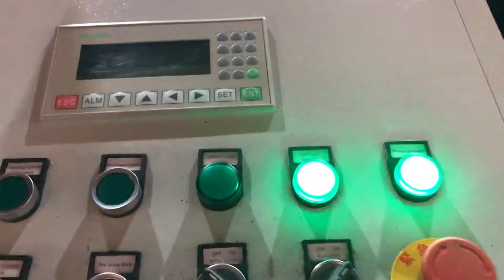iron powder briquette making machine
iron powder briquette machine Lithuania, iron powder briquette Mali, Alibaba.com offers 3,358 iron powder briquette machine products. About 82% of these are Briquette Machines, 9% are Energy Saving Equipment, and 0% are Biomass Briquette Machines. A wide variety of iron powder briquette machine options are available to you, Iron Powder Briquette Machine Belgium, Iron Powder Uruguay, 2019, 3, 28Iron Powder Briquette Machine. Iron powder briquette machine can be used for pressing iron concentrate powder into briquettes in magnetic separation lines, and the finished product of iron powder briquetting machine is easy to transport and smelt. Iron powder briquette machine can also be used to recover and reuse tailings, so it is a very widely used mineral powder ball making equipment. Mineral Powder France, iron Powder Briquettes Making New Zealand, Mineral Powder, iron Powder Briquettes Making Machine Price, Find Complete Details about Mineral Powder, iron Powder Briquettes Making Machine Price,Briquettes Making Machine,Iron Powder Briquettes Making Machine Price,Mineral Powder Briquettes Making Machine from Brick Making Machinery Supplier or Manufacturer, Zhengzhou Hengxing Heavy Equipment Co., Ltd. Iron Powder Briquetting Machine Austria, briquette Malaysia, 2016, 11, 4Iron powder briquetting machine is mainly used for pressing ferrous and non, ferrous metal ore powder, thus improving their added value, such as iron ore fines, cast iron fines, mill scale, manganese ore fines, coal fines, coke fines and carbon black. Structural Features of Iron Powder Briquette Machine Iron Powder Briquetting Machine Zambia, Iron Powder Slovakia, 2019, 10, 31Iron powder briquetting machine is mainly used for pelleting ferrous and non, ferrous metal ore powders, thus improving their added value.The roller skin of iron powder ball machine is casted with 65 manganese, and with special heat treatment, its hardness can reach 58. China Iron Powder Briquette Making Machine for Dri Montenegro, Yugoslavia, China Iron Powder Briquette Making Machine for Dri Processing, Find details about China Gypsum Briquette Machine, Briquette Machine Plant from Iron Powder Briquette Making Machine for Dri Processing, Gongyi Hengchang Metallurgical Building Material Equipments Plant Iron Powder Briquette Machine Hungary, Belize, Advance Hydrautech is the leading manufacturer and exporter of iron powder briquette machine. This briquetting press 4, dia can produce 200, 400 pieces of briquettes per hour and are widely demanded in the market for their high performance and low maintenance. China 2016 New Type High Pressure Briquetting Press Sweden, Bahamas, Briquette Machine, Iron Powder Briquette Machine, Briquette Making Machine manufacturer, supplier in China, offering 2016 New Type High Pressure Briquetting Press, Mineral Washing Machine Rotary Drum Scrubber Washer, Mobile Gold Mining Rock Crusher for Casting and so on. Hydraulic briquetting machine for aluminum Italy, sponge Myanmar, Hydraulic briquetting machine is a kind briquetting machine with much high pressure and mostly used to briquette the metal chips, powder. Beside the metal briquette making, it is also widely used to briquette the animal licking salt. Mineral Powder Briquetting Press Latvia, Making Ore Australia, 2018, 11, 20High pressure dry powder briquette machine can make briquettes from a wide range of powdery materials, including carbamide, pigment, calces, plastic, chemical fertilizer, cryolite, coal, coke powder, clay, caustic soda, sodium hydroxide,, alumina, active charcoal powder, ore dust, iron ore, magnesium powder, aluminum powder and many other mineral powder materials. China Coal Iraq, Coke Turkey, Coal Briquette Machine, Coke Coal Briquette Machine, Charcoal Briquette Machine manufacturer, supplier in China, offering Coal, Coke, Gypsum, Iron Powder, Silica, Charcoal Pellet Briquette Press Making Machine, Yk1230 Type Circular Vibration Screen for Mining, Rock Crushing Plant Stone Sorting Machine and, iron powder making machine Korea, iron powder making Portugal, Alibaba.com offers 4,073 iron powder making machine products. About 12% of these are Mine Mill, 28% are